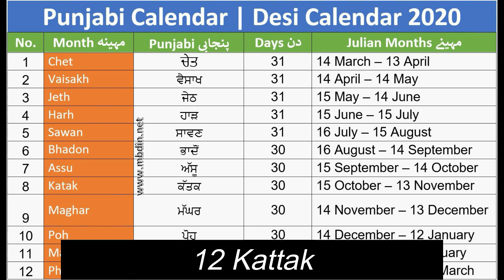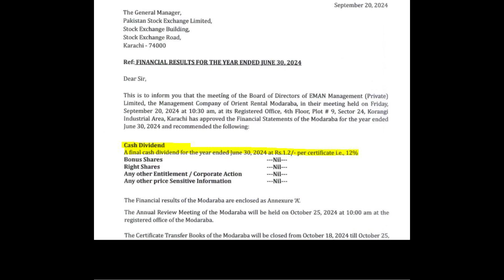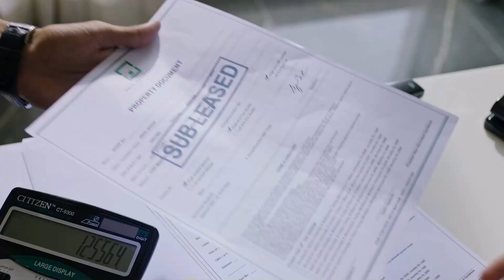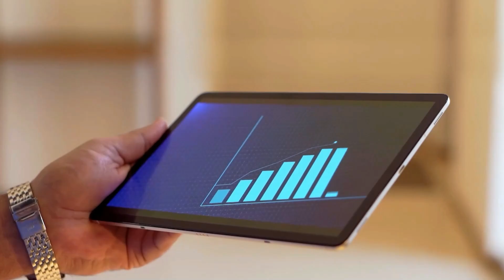Orient rental Modarba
how to make money Pakistan stock exchange PSX pakistan Orient rental Modarba

Orient Rental is performing Penny stock and has announced dividend of 12%
Recommended to buy and hold for long term investment